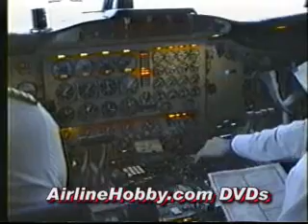NWT AIR LOCKHEED ELECTRA LAST SKED FLIGHT 1991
View the full 60 minutes of this video on the JetFlix.TV ON DEMAND subscription streaming service

✅ Watch 7 JetFlix Videos for FREE – no obligation, just amazing classic aviation videos, start watching right now - SIGN UP:

✅ Become a Jetflix.TV Insider – get the complete scoop on each new video created by Jetflix.TV before it hits YouTube:

✈️✈️ 3. GET A FREE 1.5 HOUR AVIATION MOVIE – Opt in to see an exclusive North Korean-produced DPRK Aviation Tour video:

On February 1, 1991, Yellowkife-based Air Canada Connector NWT Air operated Canada's last passenger Lockheed L188 Electra scheduled service. Combi Electra IJV operated the Yellowknife-Coppermine-Cambride-Coppermine-Yellowknife routing under the command of Captain John Sorenson and his crew.

In this program, we'll take you aboard the second to last final day of scheduled passenger Lockheed Electra services in Canada (January 30, 1991), also under the command of Captain John Sorenson. It was a typical arctic winter day. Mostly clear, with bitterly cold temperatures hovering at the minus 35 degrees C mark across the arctic.

This Electra program presents the unique experience of what it was like to work on the Electra's flight deck as a crew member, with lots of interior flight deck footage, as well as a generous amount of exterior footage.

We'll ride the flight deck all the way from Yellowknife to Coppermine, we'll get our weather at the Coppermine weather office, and unload some freight. Then its back aboard IJV for the flight to Cambridge Bay. In Cambridge Bay we'll offload more cargo, and turn the aircraft around working the ramp in arctic conditions. Number 4 engine howls away providing power in Cambridge where it was close to -40 degrees! Lots of noise!